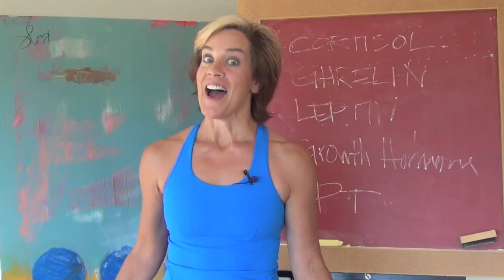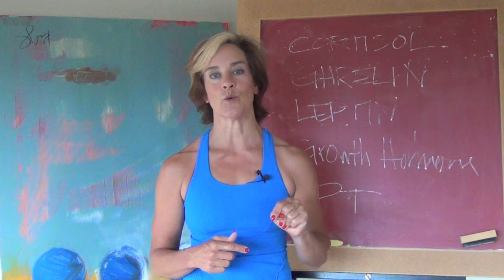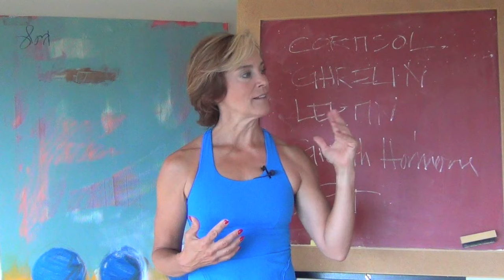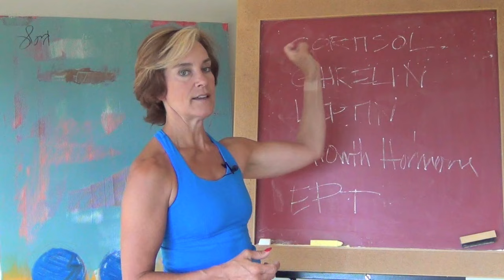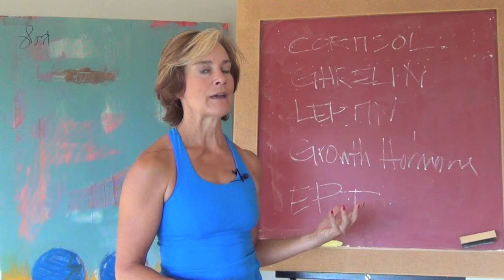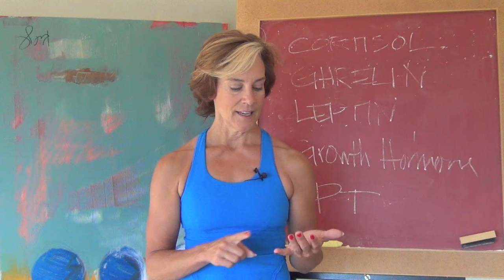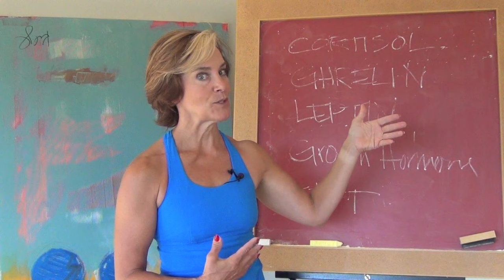Your Hormones and Your After 50 Weight Loss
foreverfitandfab.com Your Hormones and Your After 50 Weight Loss solutions are integrated. Your hormones are each either helping or hurting your weight loss. Your nutrition, exercise, and lifestyle habits are hurting or helping your hormones.
In some cases it takes additional outside help too but there is so much you can do to make small changes in your daily habits that will improve weight loss or your energy level (or both).

Use the checklist of habits for the fit and fabulous over 50 and get started with your small changes to a big life today.

Got a question for flipping50tv.com? Send it and get the Muscles in Minutes guide for helping your hormones get you to your best.